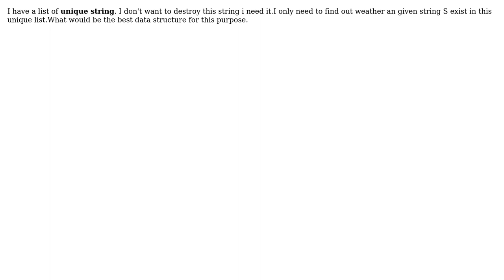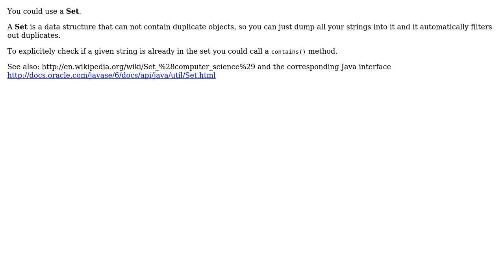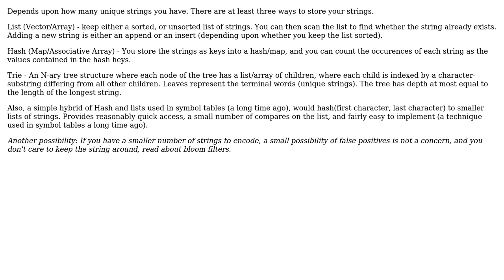Software Engineering: What would be the best data structure for my situation (3 Solutions!!)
Software Engineering: What would be the best data structure for my situation

With thanks & praise to God, and with thanks to the many people who have made this project possible! | Content (except music & images) licensed under CC BY-SA | Music | Images & others | With thanks to user Michael user mhi user Madan Ram user ChuckCottrill and the Stack Exchange Network Trademarks are property of their respective owners. You are responsible for your own actions.